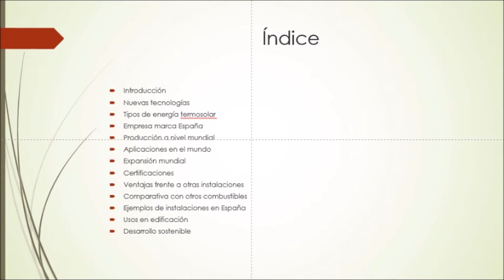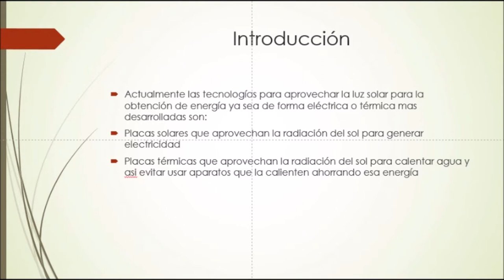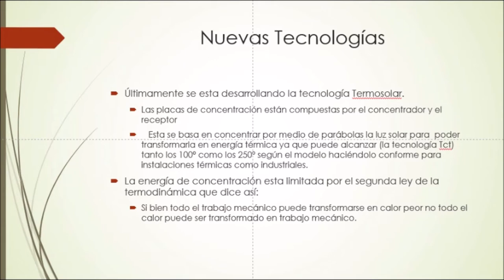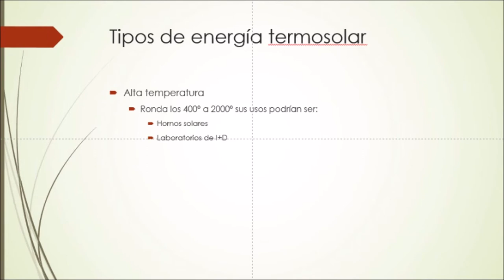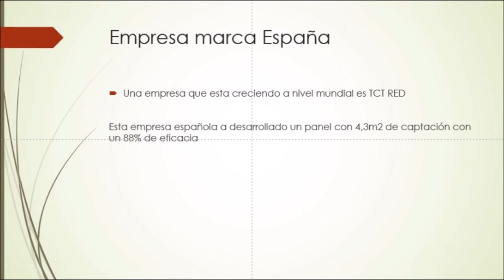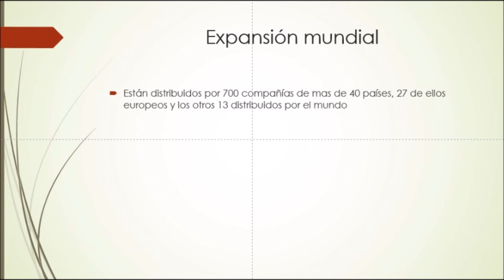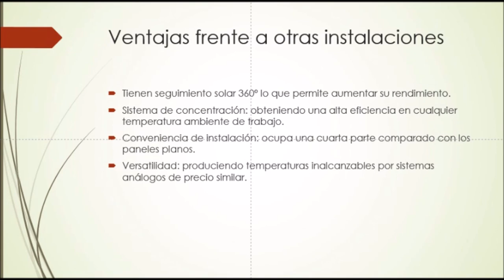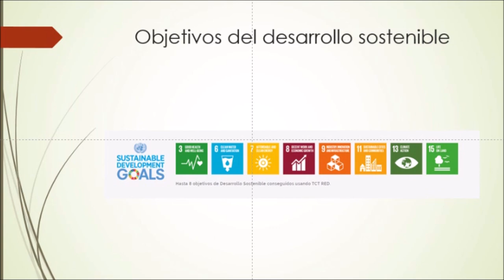Aplicaciones de la energía termosolar a la edificación - empresa TCT RED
Nuestro estudiante David Sánchez, de 1º curso del Ciclo formativo de grado superior de Eficiencia energética y energía solar térmica, David Sánchez, realiza un muy interesante análisis sobre las posibilidades de la energía termosolar hacia el sector de la edificación, tomando como referencia una empresa española como es TCT RED True Solar Power. En efecto, David arranca su estudio pormenorizando sobre las variedades tecnológicas de la energía solar y su actual nivel de aplicabilidad en viviendas. Seguidamente abre el abanico de opciones estudiando la madrileña empresa objeto de análisis, centrada en nuevas tecnologías de concentración aplicadas a edificación. El producto estrella es con diferencia un colector paraboloidal de 4,3 m2 de superficie reflectora y 88% de eficiencia. El producto, ya en plena fase comercial, tiene unos costes contenidos de producción, calienta agua a temperaturas contenidas entre 100ºC-250ºC para necesidades domésticas o industriales y precisa un sistema de seguimiento para focalizar la irradiancia solar en el foco del paraboloide. La compañía realiza distribución del producto a nivel no solo nacional o europeo sino mundial y dispone de certificaciones solar Keymark (uno de los máximos distintivos de calidad existentes a escala internacional). Por último, David nos muestra ejemplos de ahorros de energía así como instalaciones emblemáticas ya realizadas exitosamente. Desde estas líneas damos las gracias a nuestro estudiante por este estupendo trabajo, a la par que confiamos que os sea de utilidad a todos vosotros. Un fuerte abrazo.